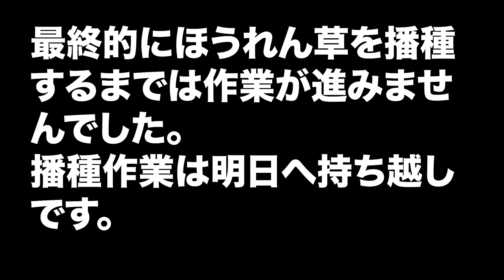ほうれん草用潅水チューブ設置#255